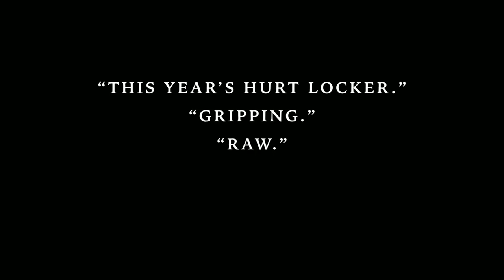The Yellow Birds - Official Trailer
Twenty-one-year-old Bartle (Alden Ehrenreich) and 18-year-old Murph (Tye Sheridan) become fast friends in army training before shipping off to fight insurgents in Iraq. Taken under the wing of a hot-headed sergeant (Jack Huston), they wander into the fog of war, but Murph never comes back. Bartle returns home with the secrets of Murph’s disappearance held close to his aching chest, while a shrewd military investigator (Jason Patric) and Murph’s anguished mom (Jennifer Aniston) demand answers.